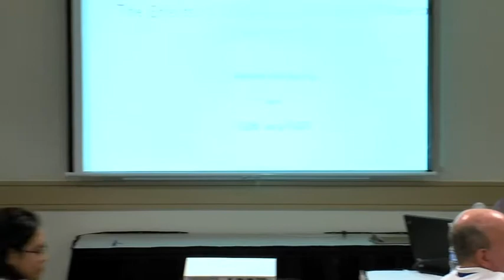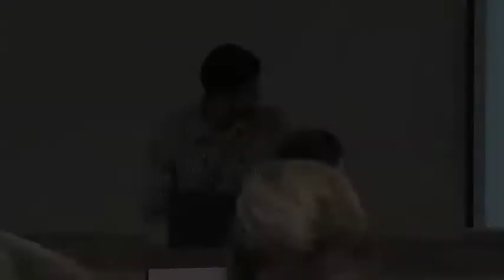Wikimania 2012: Legal II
Talks featured include:

00:00 -- Geoff Brigham: "Top 10 Legal Issues"

29:25 -- Markus Glaser: "Do editors have a right on privacy?"

51:13 -- Abhishek Nagaraj: "The Impact of Digital Books and Copyright Law on Wikipedia"